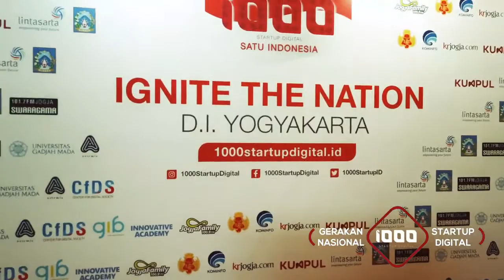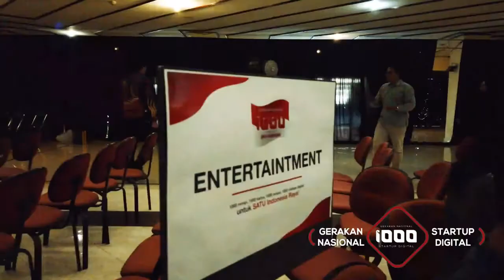Ignition - Gerakan Nasional 1000 Startup Digital Yogyakarta